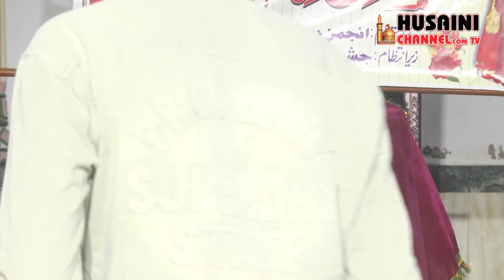JASHN E IMAM E RAZA A.S | JANAB AZADAR AZMI | HAZRAT QASIM HALL 2021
Team Information :
General Manager : Syed Rizwan Haider Naqvi
Programming Head : Syed Zain Rizvi
Cameraman : Nayab Husain, Farhan Abbas Rizvi
Assistant Cameraman : Mohd. Shakib
Editing : Shahzeb Ahmad
Producer : Syed Asad Abbas Rizvi (Rafat Alam)
Released & Copyright : Husaini Channel Network

HUSAINI CHANNEL NETWORK
LUCKNOW
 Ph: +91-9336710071